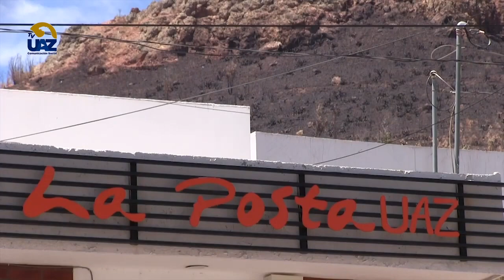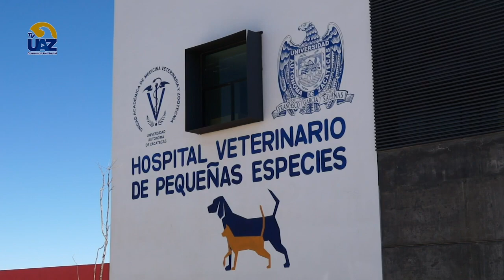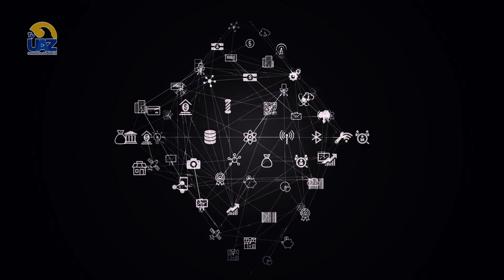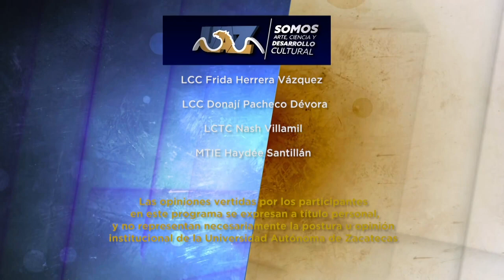Multiverso UAZ Capítulo 74